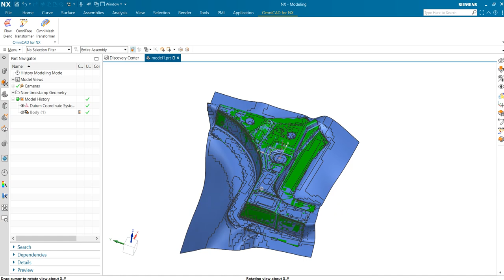Align ( Best fit ) between STL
This video shown Align ( Best fit ) between STL and STL, You can refine the position of objects by performing multiple realignments successively. You can use Best Fit Alignment, Point Set to Point Set Alignment, or Move Object commands to perform the movements.